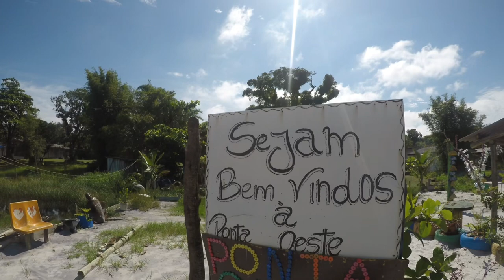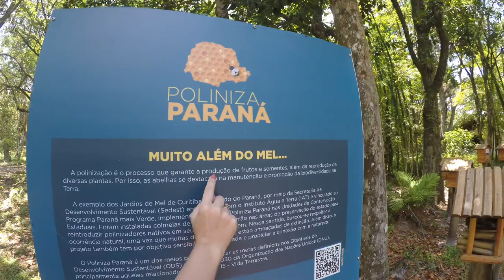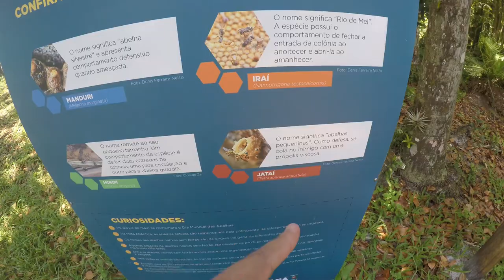EXPLORANDO AS BELEZAS DO LITORAL PARANAENSE! Conheça Ponta Oeste (ILHA DO MEL) | VLOG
Bem-vindos ao nosso canal! Hoje, levamos vocês para conhecer a deslumbrante Ponta Oeste, localizada na paradisíaca Ilha do Mel, no estado do Paraná.

Acompanhem-nos enquanto exploramos as paisagens naturais! Compartilhamos momentos especiais, mergulhando na cultura local, experimentando a deliciosa culinária típica e nos conectando com a tranquilidade e serenidade deste refúgio natural.

Preparem-se para se encantar e se inspirar com as maravilhas de Ponta Oeste!

Aproveitem!